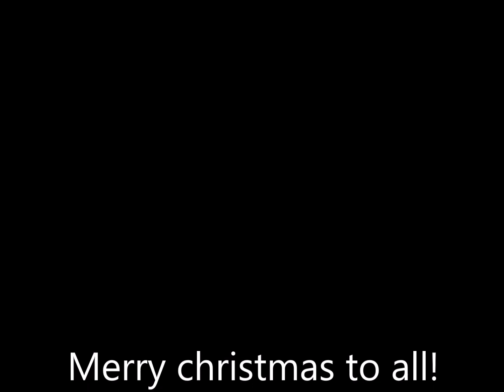Lego christmas all episodes in one movie